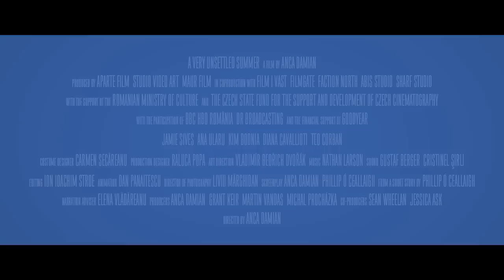Velmi neklidné léto / A Very Unsettled Summer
IFF Prague Febiofest 2014, Velmi neklidní léto / A Very Unsettled Summer, Zvláštní uvedení / Special Screening, režie / director: Anca Damian